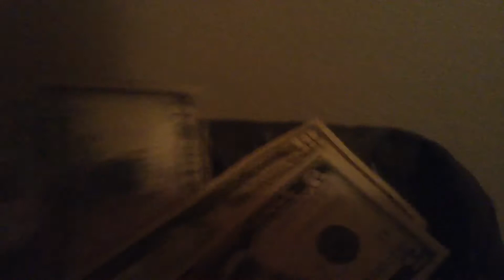FALLOUT 76 IN A NUTSHELL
I regret ever buying Fallout 76 and this shows it. I was inspired by a channel called The Halo Collective to make this video.